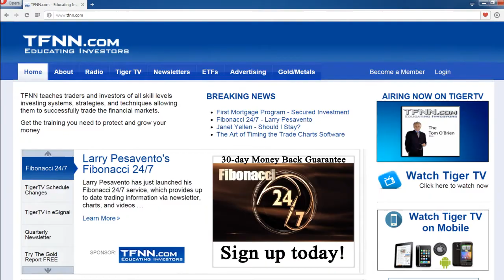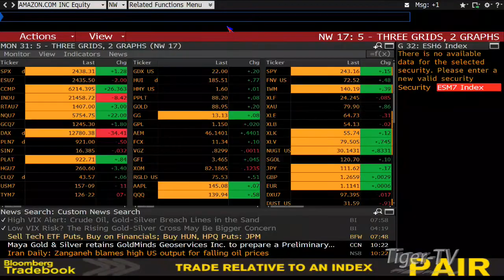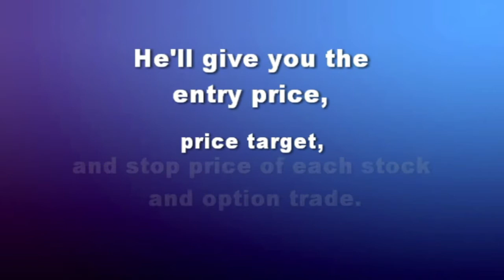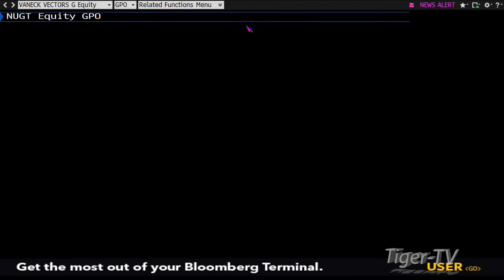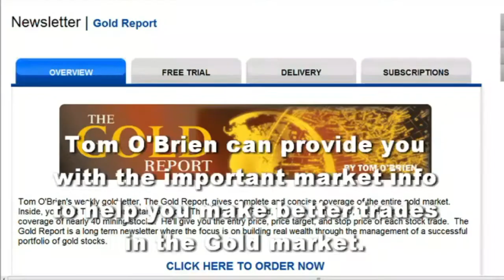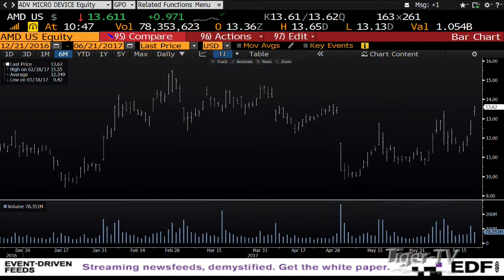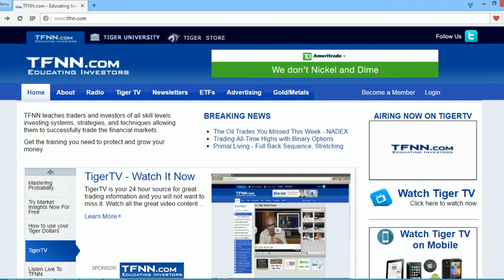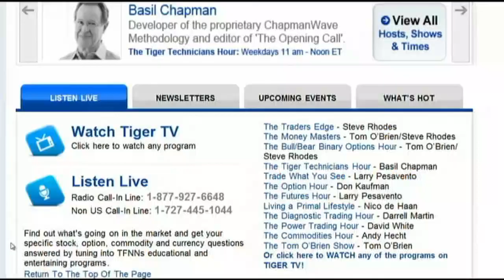June 21st Bull-Bear Binary Option Hour on TFNN by Nadex - 2017